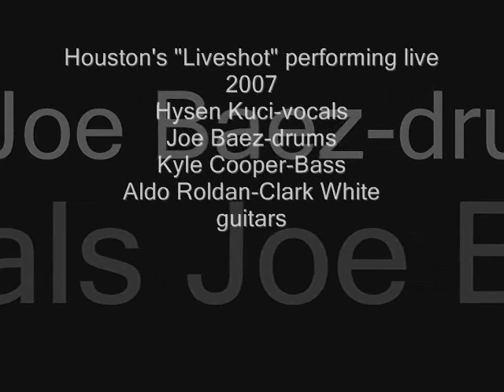Hysen Kuci of Adrenaline and Liveshot-cover Rob Zombie"More Human"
Hysen Kuci of Adrenaline Boston and Liveshot cover of Rob Zombies "More Human Than Human" LIVE